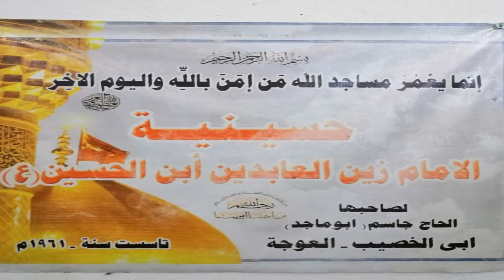القرآن للمقرئ فائز الحلفي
حسينية الإمام زين العابدين عليه السلام
العراق البصره أبي الخصيب العوجه
الأيام الفاطميه الروايه الثالثه
1441هـ